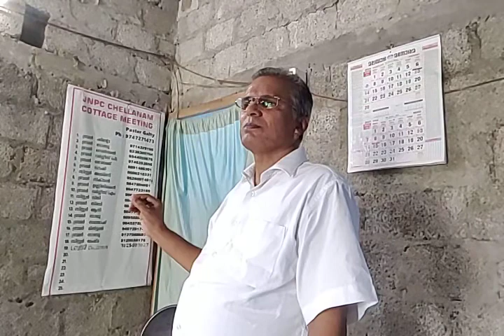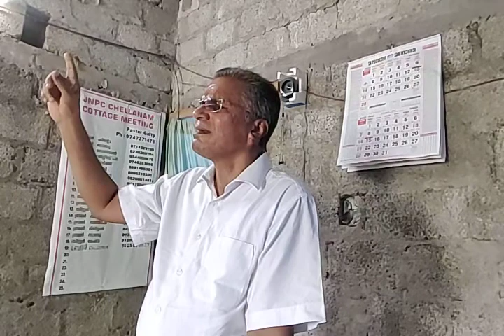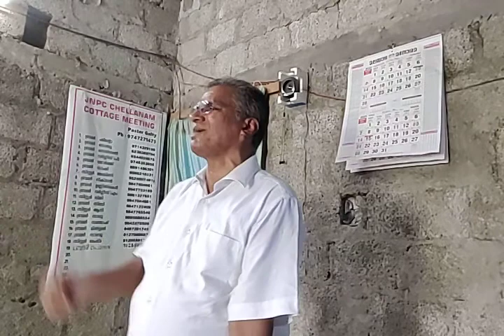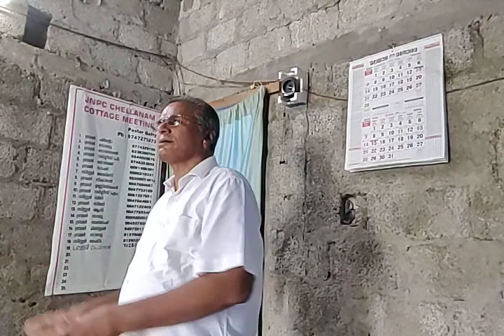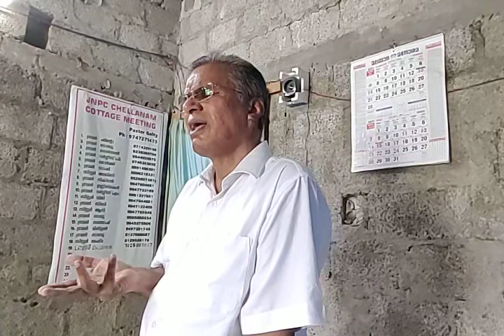Sunday Worship - Psalms 94 I Chellanam I (14.03.2021)